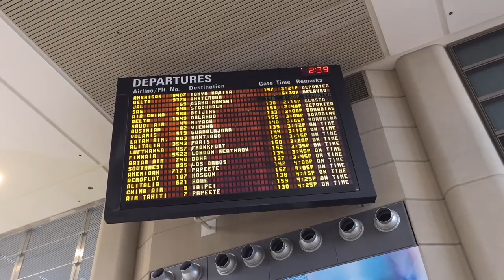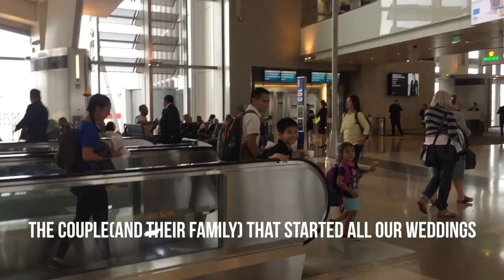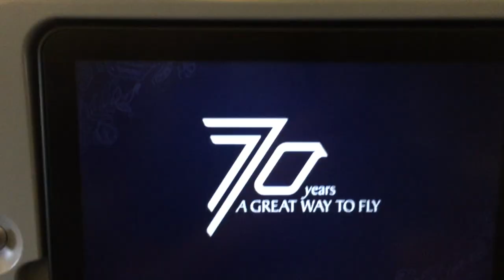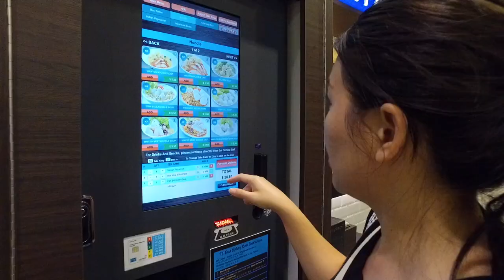Vlog1-LAX-MDC In N Out burgers 22hr Flight!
22 hour flight from LAX to MDC Indonesia AND we're bringing In-n-Out Burgers per request. The beginning of our travels in Indonesia.